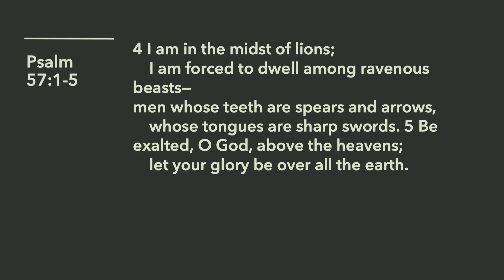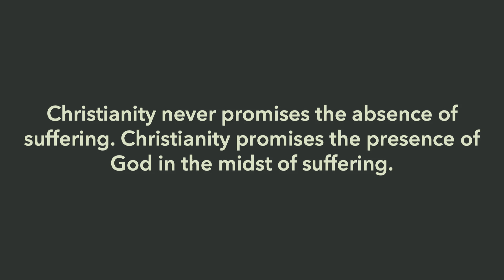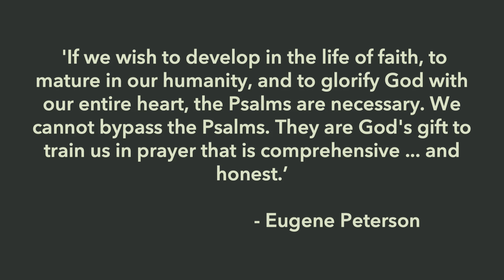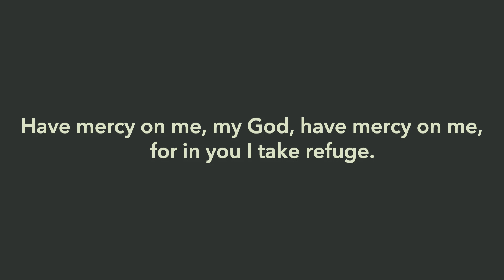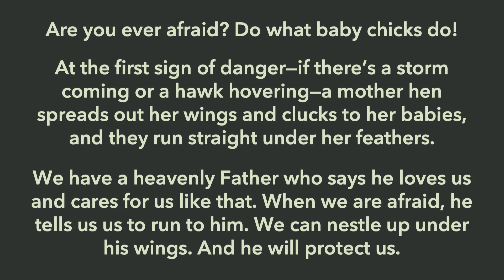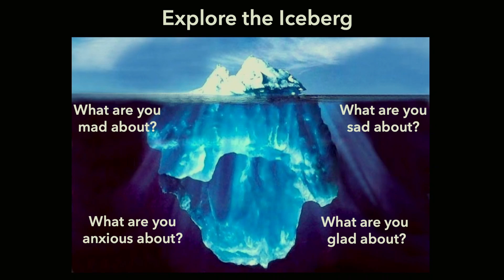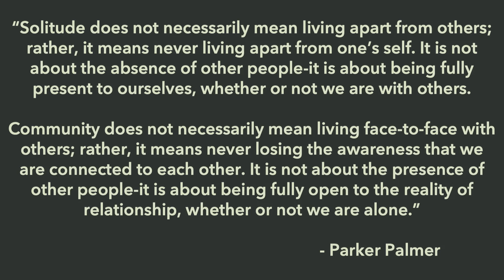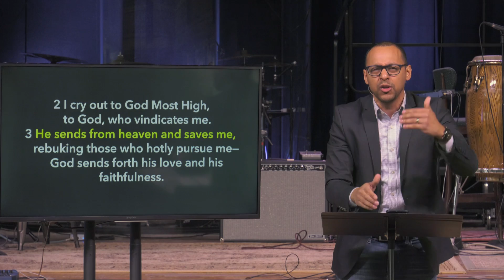Cultivating Presence in a World of Social Distancing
This Sunday, we gather again to worship from our homes. Pastor Rich preaches on what it means to cultivate presence with God, each other ,and ourselves during this time. We will take a break from our Humility series to focus in on what God seems to be saying to our church.